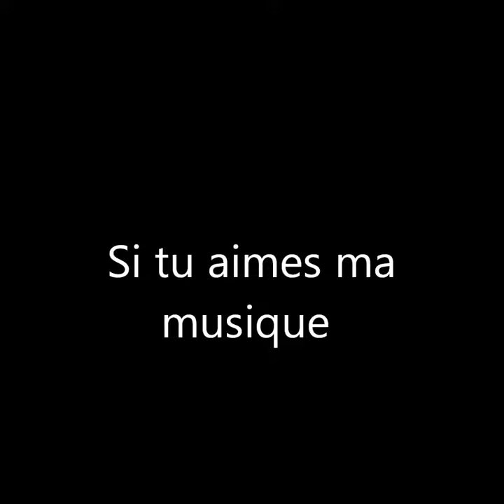Eurovision 1982 Belgium Stella - Si tu aimes ma musique